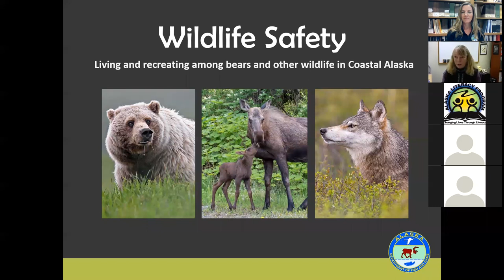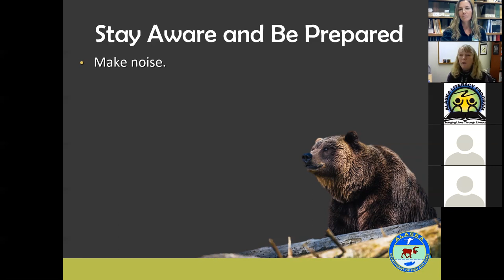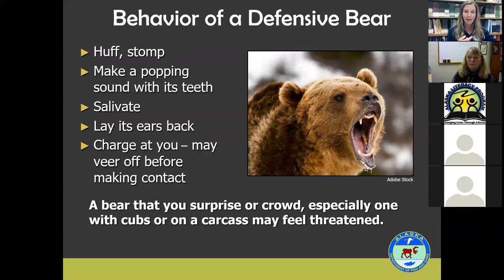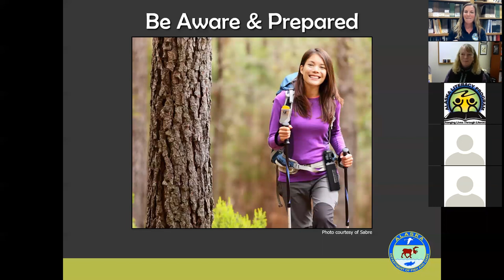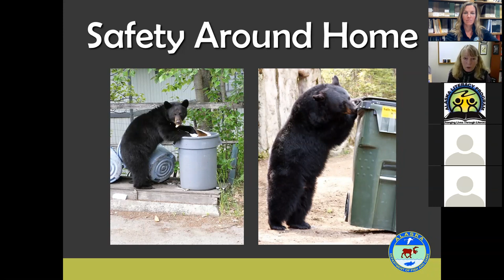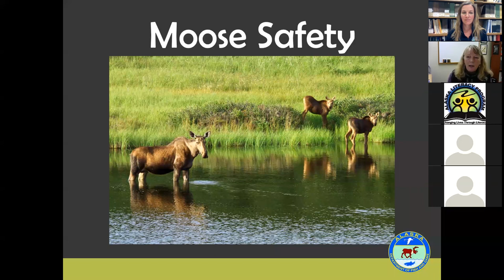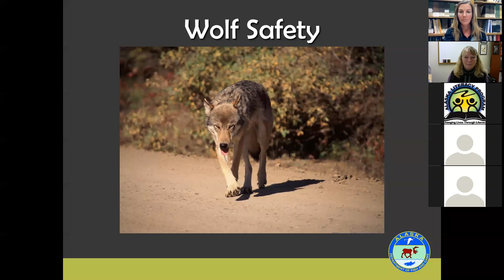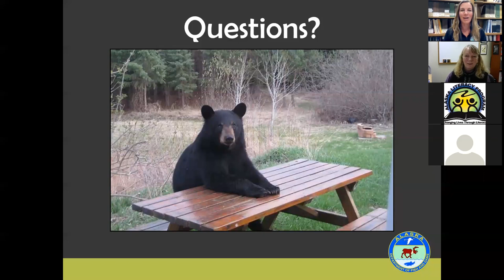Virtual Presentation: Wildlife Safety in Coastal Alaska Communities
Wildlife Education Specialists Abby McAllister and Marian Snively present on best practices for living and recreating among bears and other wildlife in Coastal Alaska. This hour-long presentation covers how to react in the event of a bear encounter for a positive outcome, as well as how to stay safe around moose and wolves. ©ADF&G